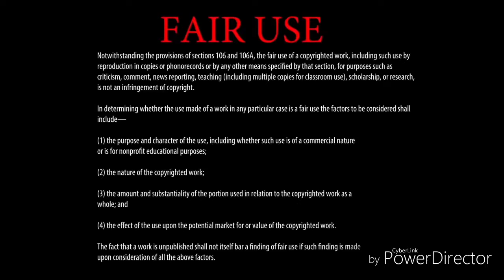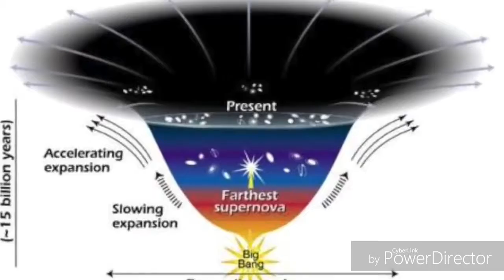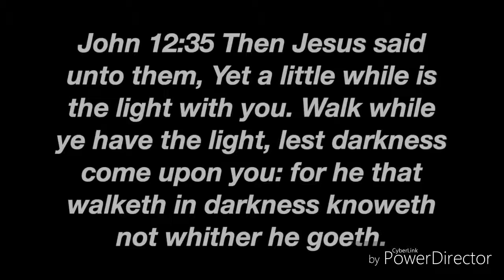Film Theory:the truth behind the "Bird Box" monster!!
In my video The Truth Behind HIp Hop X - Pop Life, I discussed, in scientific detail, CERN and scientists obsession with retrieving dark matter. The movie Bird Box is showing you what could occur if they continue on this dark matter plight. These evil being are already summoned and are making their way into the lives of many. Stay guarded and make sure you live in the light of Jesus Christ!